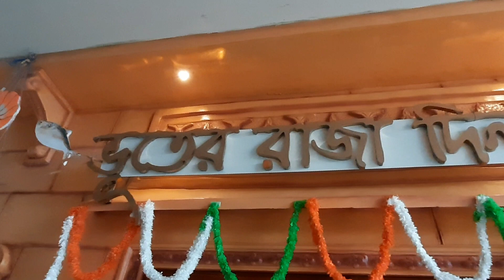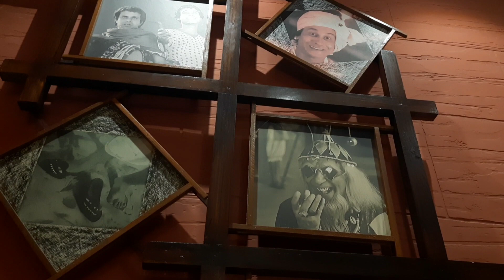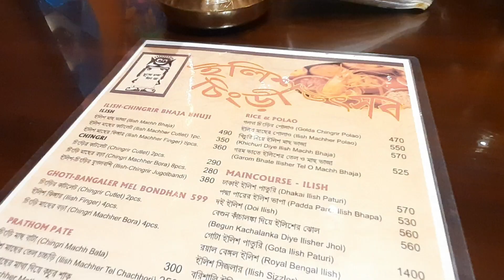Bhooter Raja Dilo Bor Restaurant New Town | Ilish Chingri Utsav | Gupir shareable bengali Thali👌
Bhooter Raja Dilo Bor Restaurant New Town | Ilish Chingri utsav | Best Bengali Thali Restaurant | Gupir shareable Thali | Golda Chingrir Malaicurry

IAS RESIDENCY: Residence For IAS Officers
JFF6+GJW, Action Area II, Action Area IID, Newtown, Kolkata, New Town, West Bengal 700136
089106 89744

Music Contribution:
Sarod : Prithwidev Bhattacharyya